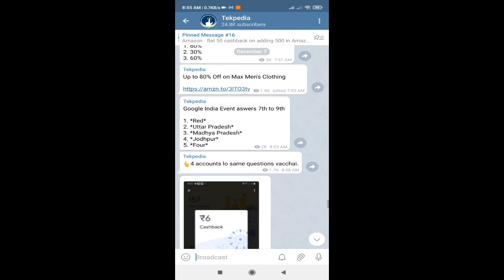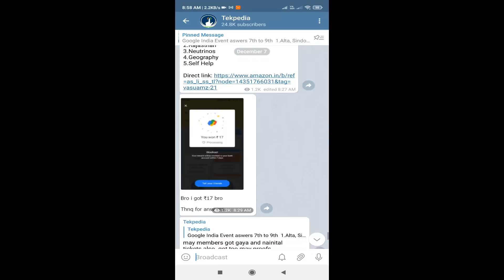Google pay rare tickets trick today | get go india rare tickets today | go India quiz today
. Ila chesthe money spend cheyyakunda rare tickets vasthunnayi.

Go india rare tickets trick,
Go india latest trick,
Go india unlimited trick,
Go india new trick today,
Google pay go india rare tickets trick,
google pay rare tickets trick,
how to get google pay rare tickets,
how to get google pay gaya ticket,
how to get goa ticket,
tekpedia,
Tekpedia telugu,

Go india rare tickets new trick,
Go india rare tickets latest trick,
Go india gold buy trick,
Go india answers today,
Go india quiz answers today,
Google pay answers today,
Google pay go india answers today,